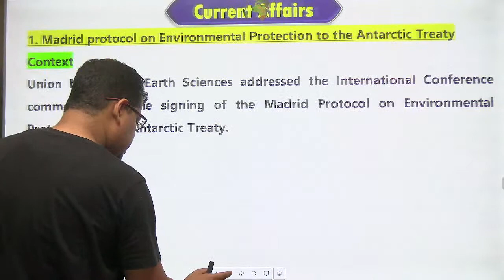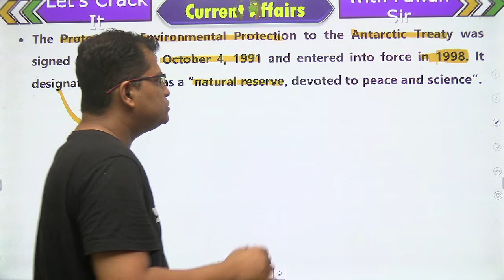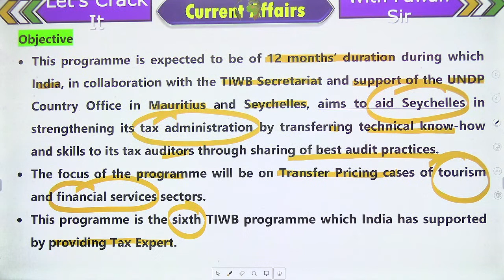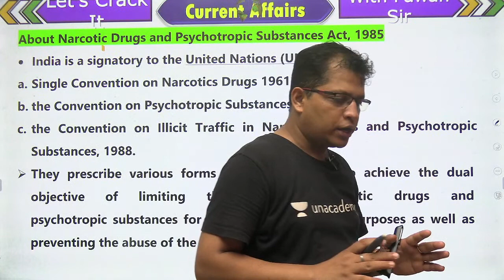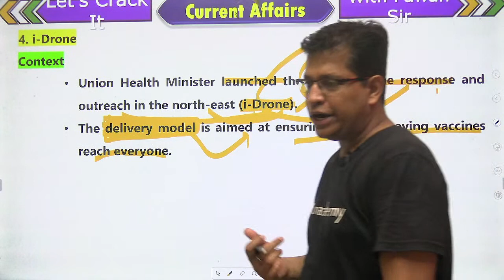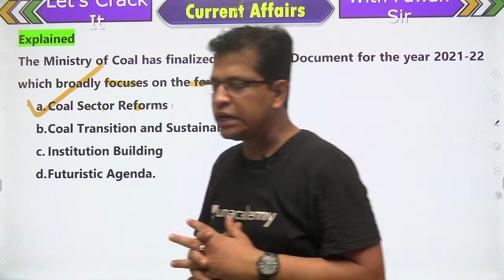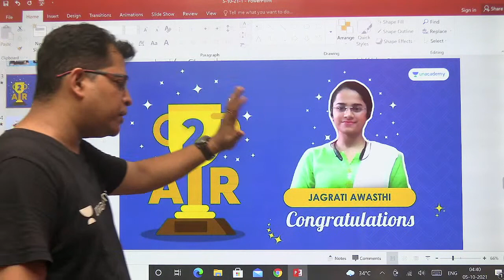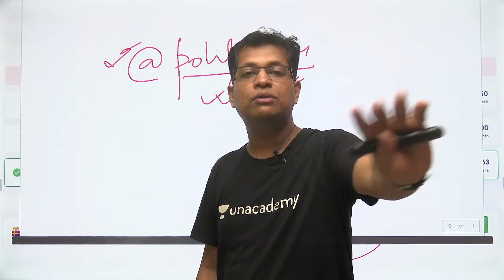Current Affairs | The Hindu/The Indian Express: 5 Oct 2021 | UPSC CSE | Unacademy UPSC | Pawan Sir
In this session, Pawan Kumar will be teaching about Current Affairs from Newspaper Analysis for UPSC CSE/IAS 2022/23

📝 08:00 AM: UPSC CSE 2021-22 | Daily Current Affairs by Pawan Kumar Sir
📝 04:00 PM: AAGAAZ UPSC CSE/IAS Prelims 2021 | Polity by Pawan Sir
📝 09:00 PM: AAGAAZ UPSC CSE/IAS Prelims 2021 | Environment by Pawan Sir

1. Learn from your favorite teacher
2. One Subscription, Unlimited Access
3. Learn from your favorite teacher
4. Real time interaction with teacher
5. You can ask doubts in live class
6. Limited students
7. Download the videos & watch offline

Get the UPSC CSE- GS Iconic Advantage:
1. Personal Coach
2. Study Planner & Bi-weekly Reviews
3. Dedicated Doubt Clearing Space
4. Personalized Test Analysis
5. Study Booster Sessions
6. Preparatory Study Material
7. All the Unacademy Subscription Benefits